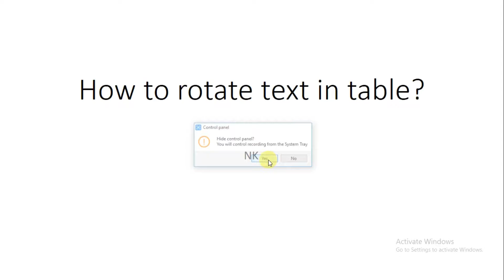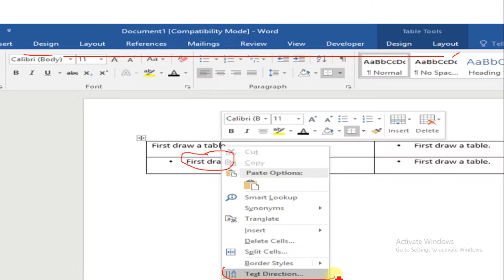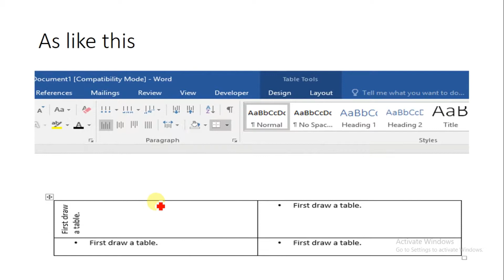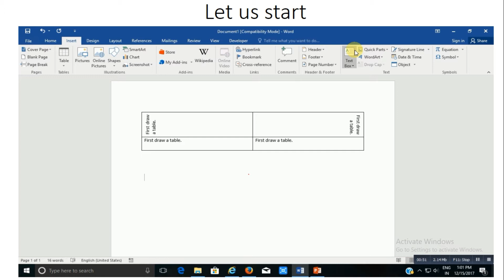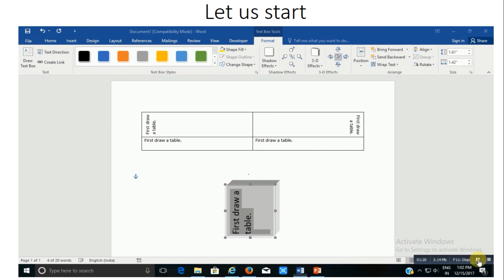How to Rotate text in the Microsoft word at 90 degree change the Text direction: GTSIPL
How to Rotate text in the Microsoft word at 90 degree change the Text direction: GTSIPL. In this video you will learn how to rotate a Text 90 degree Horizontal , Vertical in Microsoft Word Document . If you  want to change the Text direction in Word Learn to rotate text through 90 degrees, 180 degrees and any other rotation you need using Text box, Word Art, Tables and in Shapes.